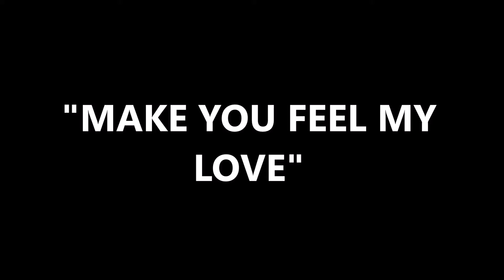Bob Dylan/Adele - "Make you feel my love" - Cover.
Bob Dylan/Adele - "Make you feel my love" covered by Marsia Acoustic Duo.

Recorded in Ancona, Italy on January 11, 2017 using:
- Richwood A20E Acoustic guitar;
- Behringer C-1 Condenser microphone (used for guitar);
- Neewer NW-700 Condenser microphone (used for vocals);
- Tascam US-4X4 Audio interface;

Arianna Brilli (vocals)
Sam Louis (guitar)

Recorded, Mixed and Edited by Sam Louis.